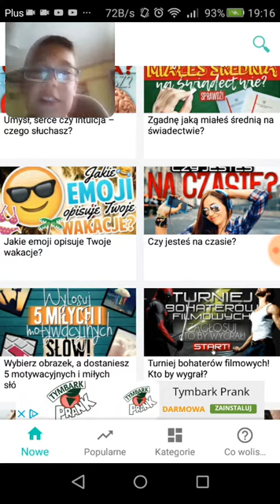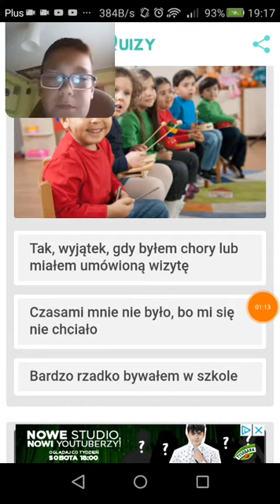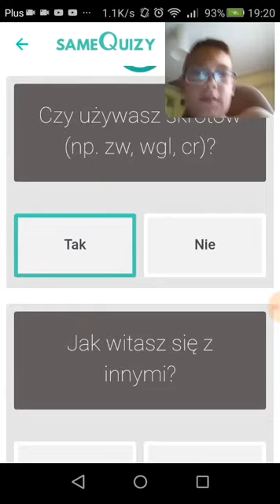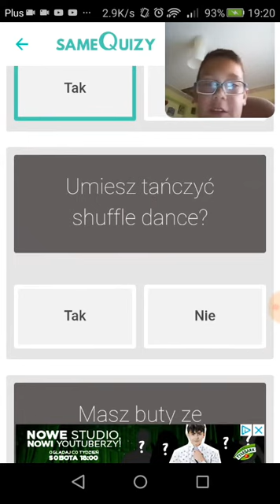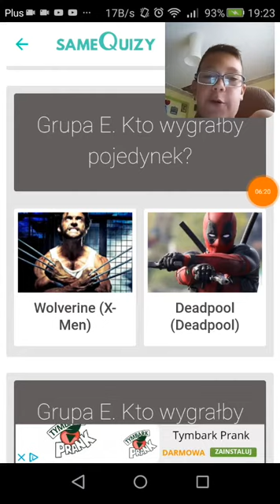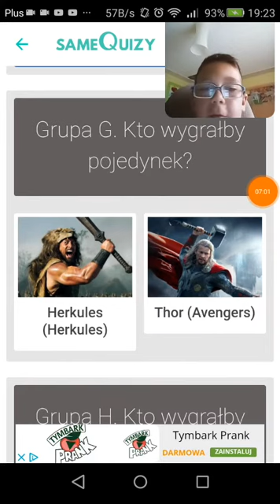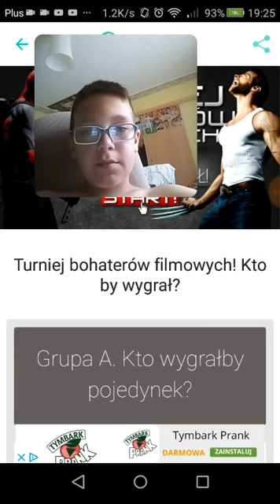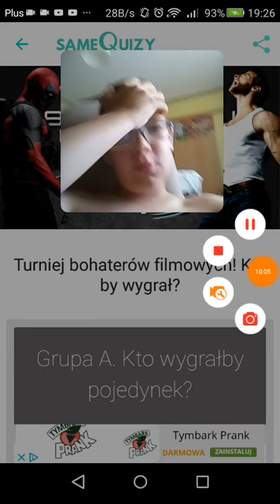Gry na telefonie #1 nowa seria?? Samequizy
Soorrryy znowu youtube mnie ztrollował I usunoł boki w intrze .Pjona